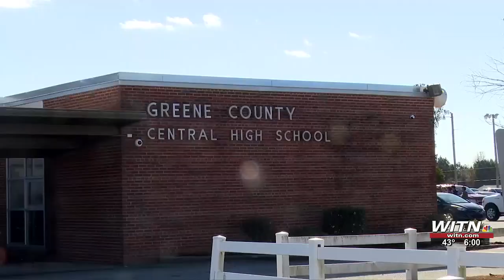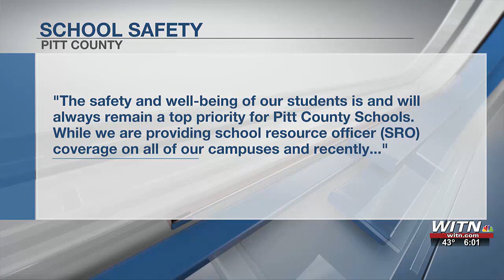School systems in the east reevaluate their safety protocols after deadly stabbing at Southeast R...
School systems in the east reevaluate their safety protocols after deadly stabbing at Southeast Raleigh High School